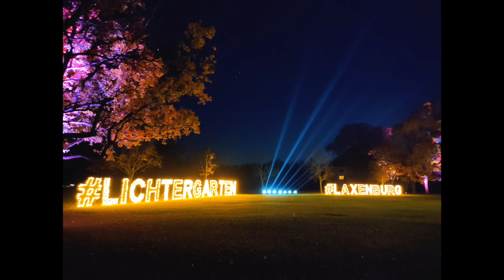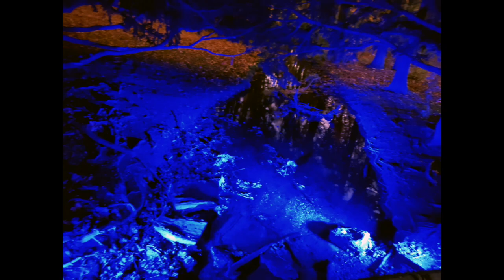Illumina - Lichtergarten im Schlosspark Laxenburg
Magischer Lichtergarten, faszinierende Lichterspiele und Wassershows.